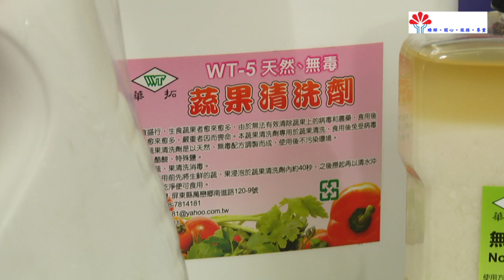2012創新商機讚讚挺 華特企業社